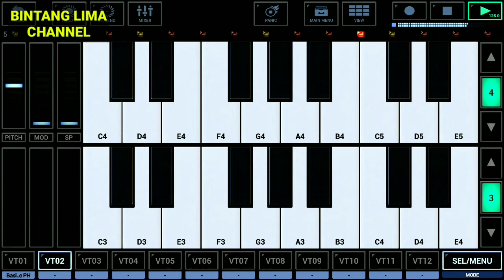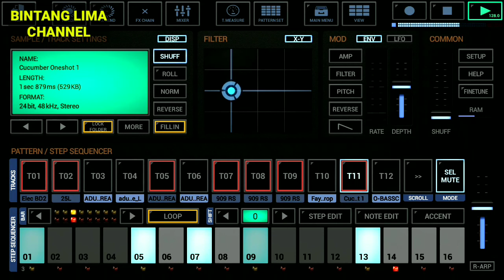DJ ADA COWOK BAJU HITAM 2021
Remix by:Lyus Halawa(bintang Lima channel)

Mohon maaf dengan segala kekurangan.